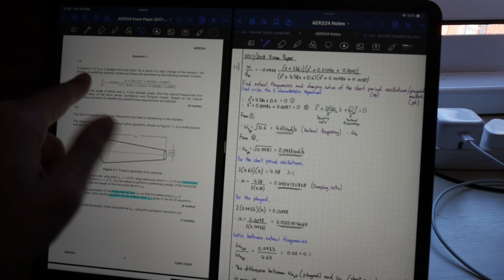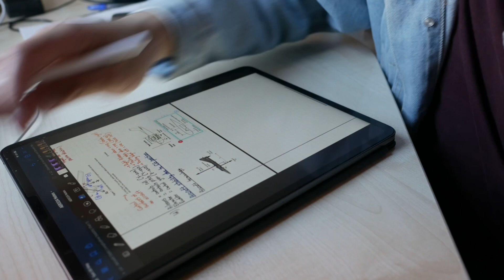a day in the life of an engineering student (+ my secret to cramming)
My name is Aldrich, I’m a final year Mechatronics and Robotics student at the University of Sheffield.

In this video, I share some of my cramming secrets whilst showing you a typical day in my life.